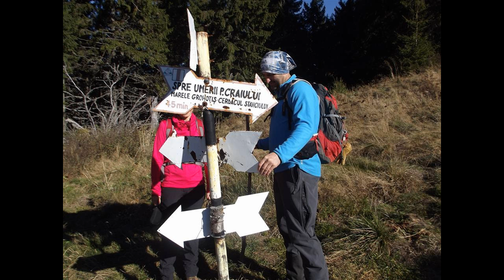Tura in Piatra Craiului (2015)